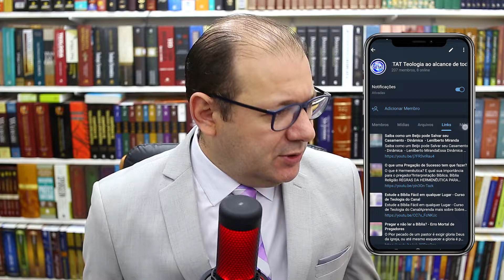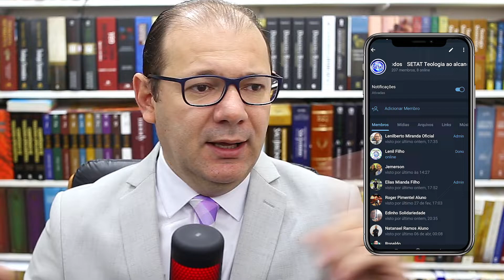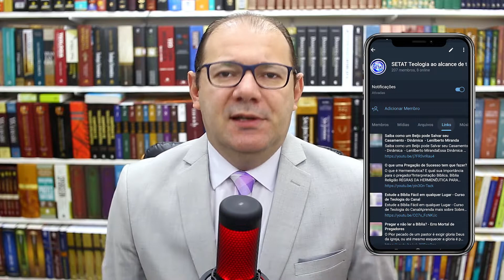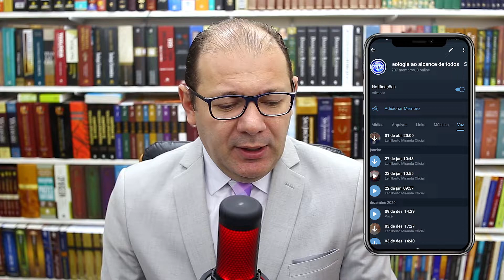Liberado Grupo no Telegram para TODOS (Mesmo não sendo aluno do curso!)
Liberado Grupo no Telegram para TODOS (Mesmo não sendo aluno do curso!) Novidade do Canal

Estude a Bíblia Fácil em qualquer Lugar - Curso de Teologia do Canal

Aprenda mais sobre Sobre a Palavra de Deus
*CHEGOU EM 2021 A SUA OPORTUNIDADE DE ESTUDAR TEOLOGIA*
Estude a Bíblia de uma forma Sistemática com *40 Disciplinas*, em uma *Plataforma online* preparada para você com *Vídeo Aulas, Apostilas em PDF*, *Certificado Online e Histórico Escolar*, com um Professor com mais de *20 anos de Experiência Teológica*
✅ DE ➡️ *R$:195,00*
✅ Sem matrículas
✅ Sem Mensalidades
✅ 100% Online;
✅ Grupo exclusivo para Alunos no Telegram;